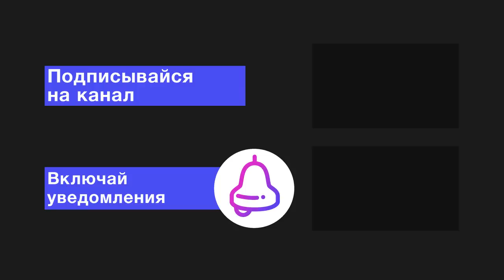Эрика Лундмоен – Яд | On Air BLACK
Один из самых необычных и стильных новых голосов отечественной независимой поп-музыки, певица Эрика Лундмоен представляет в студии On Air LIVE свой хит "Яд".

• MURDA KILLA – Пока тает ночь (prod. 13senpai)

On Air BLACK – серия еженедельных релизов на канале, включающая только LIVE исполнение песни. Сюда мы будем приглашать интересных, на наш взгляд, музыкантов, пока недостаточно замеченных в СМИ и прочих медиаресурсах – как опытных, так и новичков.
В течение сезона с помощью представителей музыкальной индустрии мы соберем шорт-лист из выступлений в On Air BLACK и вместе с вами выберем артиста/группу, который получит от нас клип и специальный подарок от наших друзей из Soyuz Microphones!